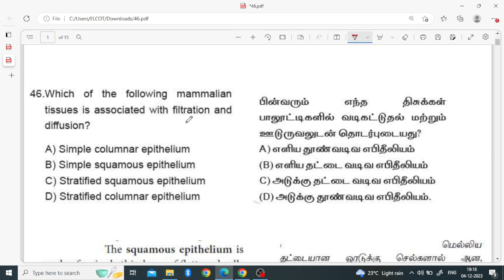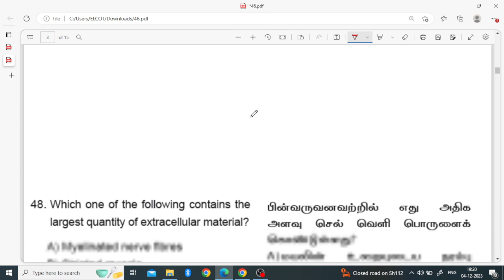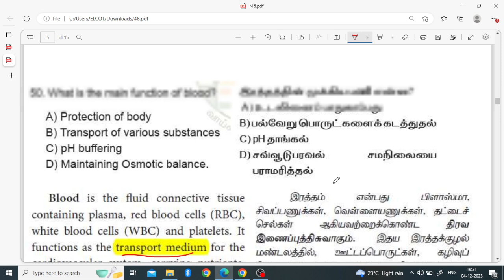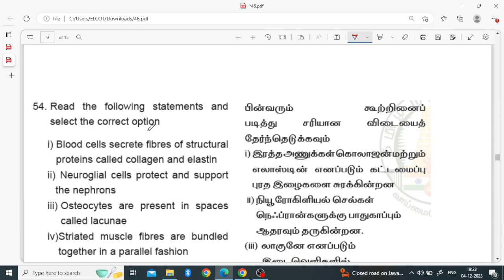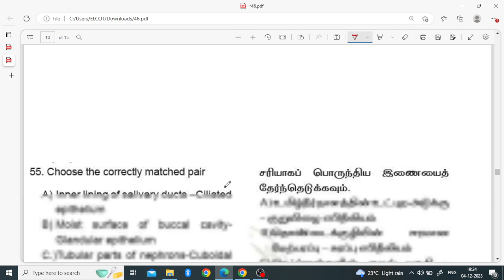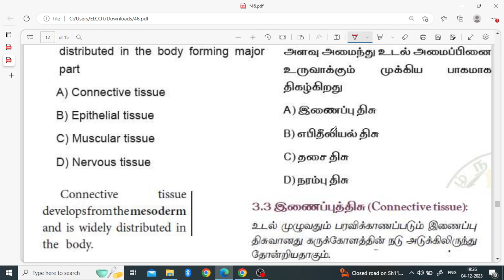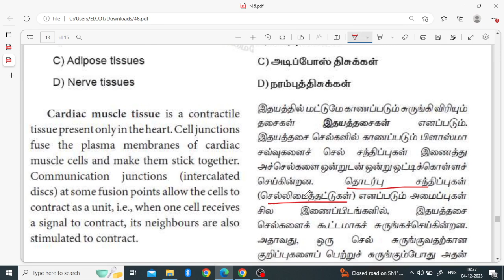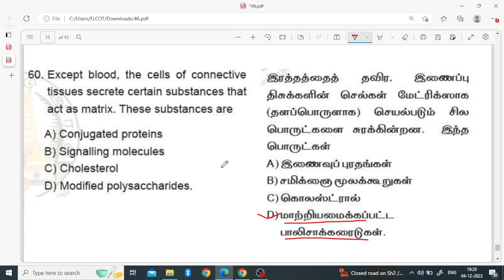11th NEET Zoology Practice Test 5 Answer Key